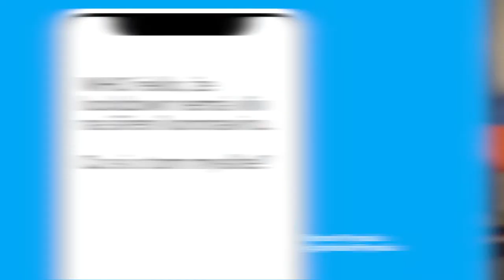Otázka pro Romana Prymulu: WHO řeklo, že lockdown nemá vliv na šíření covid-19. Co si o tom myslíte?